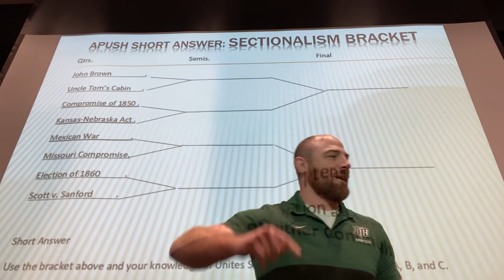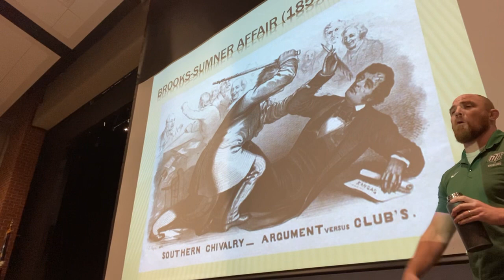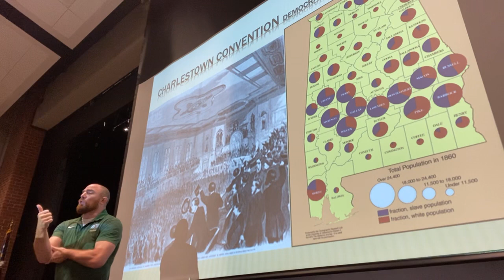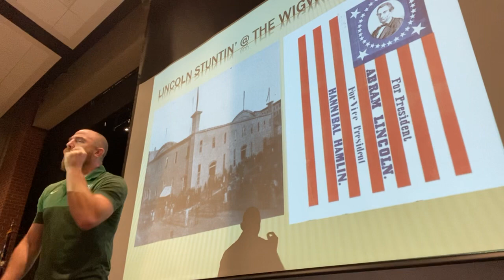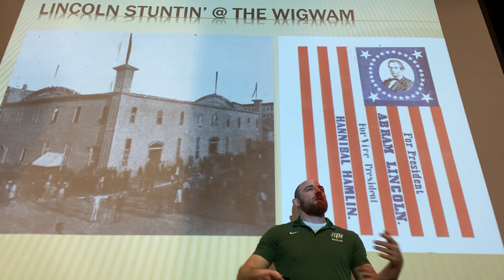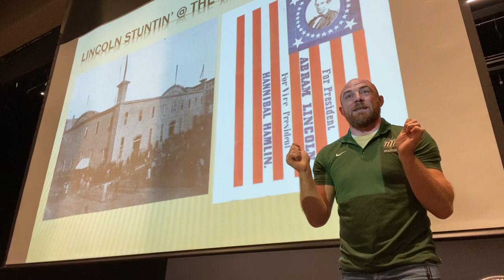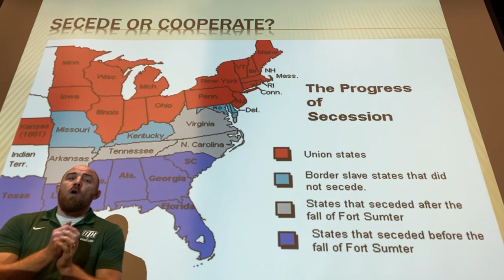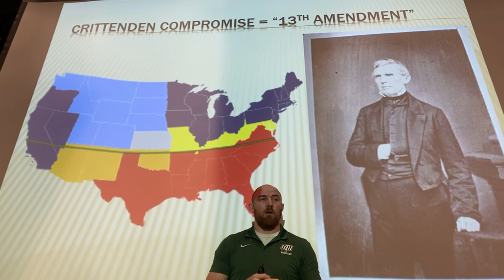Election of 1860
Sectionalism, the Wigwam, and Abe (freakin) Lincoln